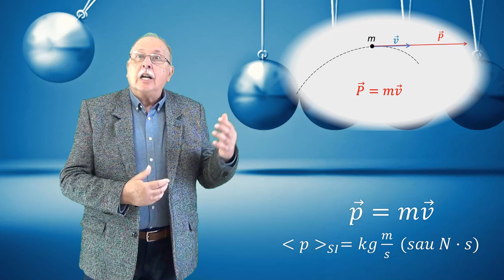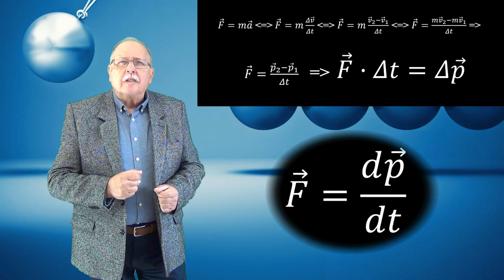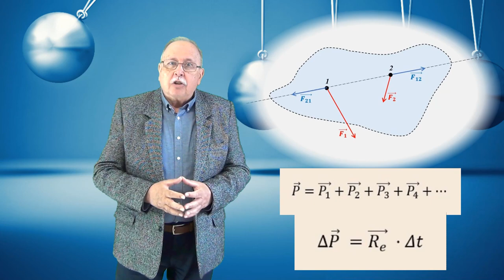CURSUL DE 3 MINUTE (MECANICĂ 23 - IMPULSUL )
Definiția impulsului
Teorema variației impulsului
Conservarea impulsului
impulsul unui sistem de puncte materiale
Motorul rachetă

LINK-uri

LINK